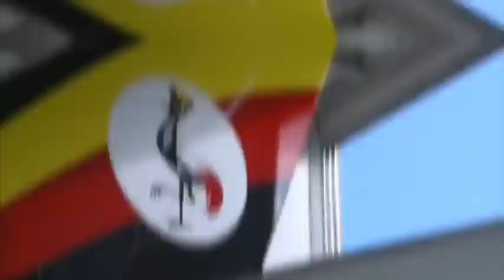Uganda Airlines’ first A330-neo emerges from the Paint Shop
Uganda Airlines ordered two of the aircraft last year.